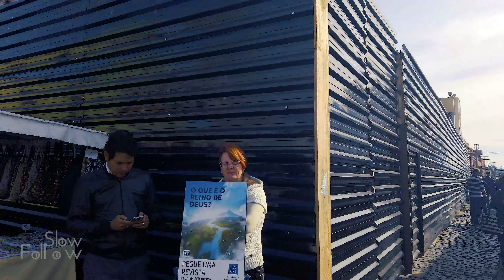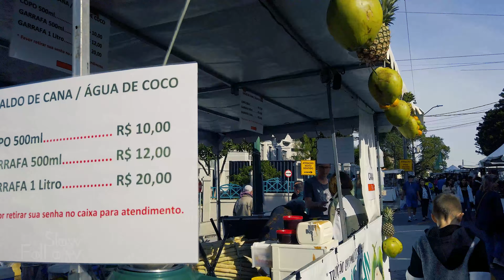Venha conhecer a FEIRA DO LARGO DA ORDEM. CURITIBA. PARANÁ. BRASIL. 4k Experiência.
Descubra a magia da Feira do Largo da Ordem: um verdadeiro paraíso para os amantes da cultura, arte e gastronomia em Curitiba! Nesta feira encantadora, você vai experimentar uma experiência única, mergulhando em um ambiente vibrante e repleto de encantos.

Localizada no coração do centro histórico de Curitiba, a Feira do Largo da Ordem é um verdadeiro tesouro cultural. Aos domingos, suas ruas ganham vida com uma mistura fascinante de cores, aromas e sons, oferecendo uma atmosfera cativante que atrai moradores e visitantes de todas as idades.

Ao caminhar pelos corredores desta feira encantadora, você será envolvido pela atmosfera alegre e acolhedora. De barracas coloridas a artistas de rua talentosos, a Feira do Largo da Ordem oferece um cenário único e emocionante. É uma experiência visualmente deslumbrante, onde você poderá apreciar e adquirir obras de arte exclusivas, artesanato local e souvenirs únicos.

Se você é um apaixonado por antiguidades, a Feira do Largo da Ordem é um verdadeiro paraíso para você. Descubra tesouros escondidos e relíquias incríveis enquanto explora os stands de antiguidades, onde cada objeto conta uma história fascinante do passado. É o local perfeito para os colecionadores e aqueles que apreciam a beleza atemporal dos objetos vintage.

Além disso, a Feira do Largo da Ordem é um verdadeiro paraíso gastronômico. Deixe-se envolver pelos aromas irresistíveis das barracas de comida, onde você encontrará uma variedade deliciosa de pratos típicos da região e sabores internacionais. Dos tradicionais pierogis poloneses aos suculentos churrascos brasileiros, há algo para todos os paladares.

E não podemos esquecer da música! A Feira do Largo da Ordem é uma celebração da diversidade musical, onde artistas de rua e pequenas bandas proporcionam trilhas sonoras envolventes para o seu passeio. Deixe-se levar pelos ritmos envolventes e aproveite a atmosfera festiva que contagia a todos.

Se você está procurando uma experiência única em Curitiba, não deixe de visitar a Feira do Largo da Ordem. Um verdadeiro festival de cores, sabores e sons que vai encantar todos os seus sentidos. Venha conhecer essa joia cultural e viva momentos inesquecíveis em meio a um cenário pitoresco. A Feira do Largo da Ordem espera por você!

Sugestões, deixem nos comentários...